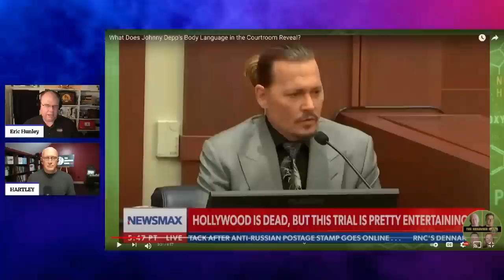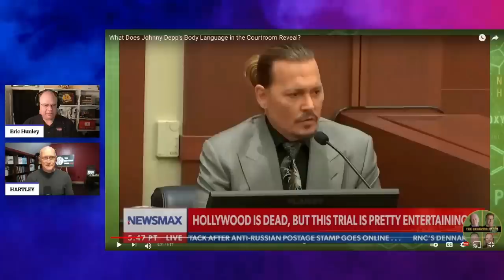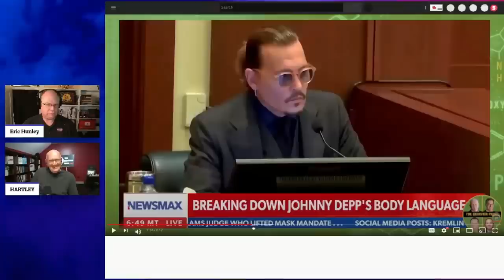Johnny Depp is a Body Language Master with Greg Hartley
Johnny Depp has more control over his muscles than anyone Greg Hartley of the Behavior Panel has ever seen. This is an amazing statement from an Interrogation and Body Language expert with decades of experience.